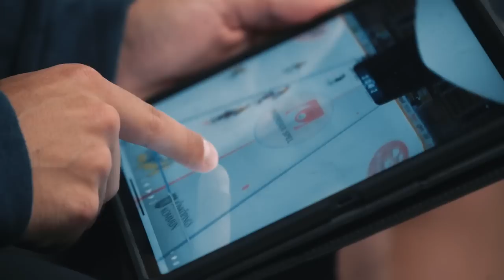HVTV All Access del 3 - säsong 11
I säsongens tredje avsnitt av HVTV All Access följer vi HV71 under tre matcher på försäsongen. Vi hänger också med Fredrik Forsberg, Marcus Davidsson och Måns Lindbäck på lokalfotboll och Mattias Tedenby på pressträff i Stockholm.